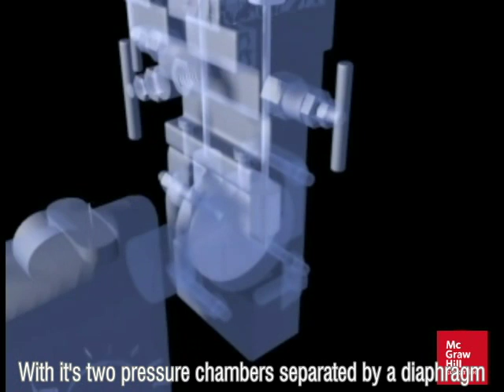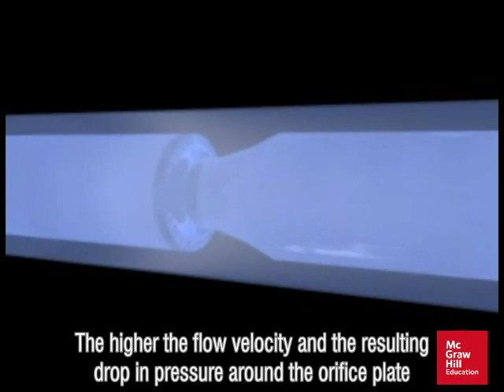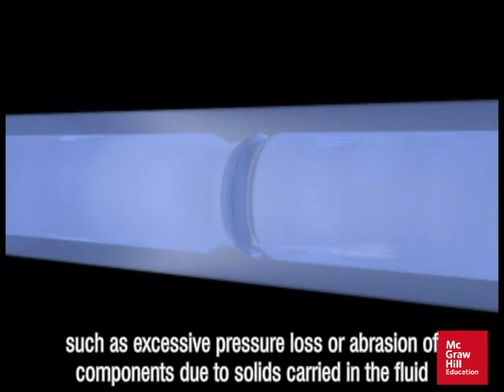the differential pressure flow measuring principle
Industrial working model principal of the differential pressure flow measuring, 3D Animation video